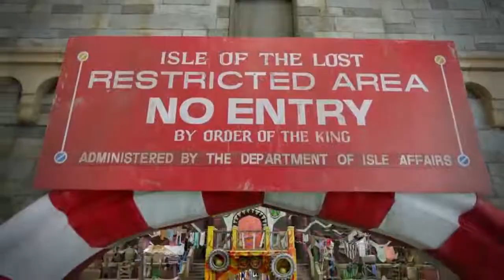Descendants 3 “Meet Hades” Trailer (HD)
Mirror mirror on the wall, who's the baddest villain plaguing Auardon? Hades might be trapped, but not for too long